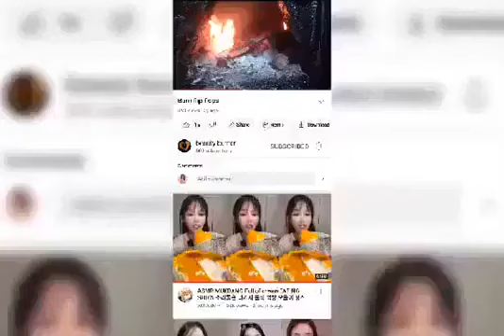I'M Burning My Stinking Sneakers 🔥🔥🔥🔥🔥🔥🔥🔥🔥🔥🔥🔥🔥🔥🔥🔥🔥🔥🔥🔥🔥🔥🔥🔥🔥🔥🔥🔥🔥🔥🔥🔥🔥🔥🔥🔥🔥🔥🔥🔥🔥🔥🔥🔥🔥🔥🔥🔥🔥🔥🔥🔥🔥🔥🔥🔥🔥🔥🔥🔥🔥🔥🔥🔥🔥🔥🔥